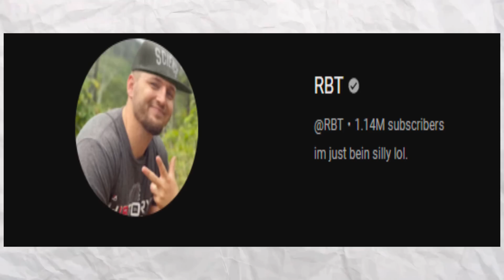Hit A Griddy = Add A 99 Overall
Can Team Griddy Win the super bowl?